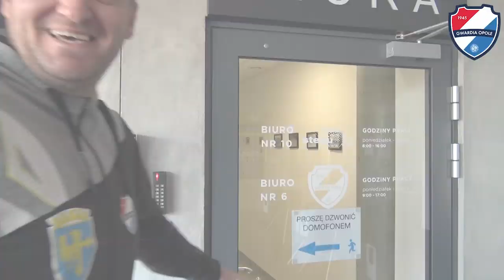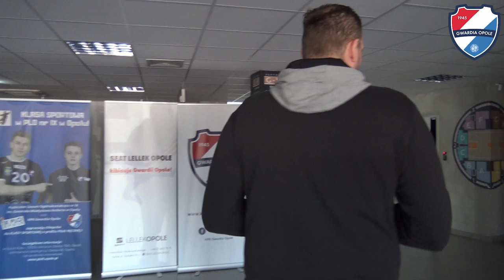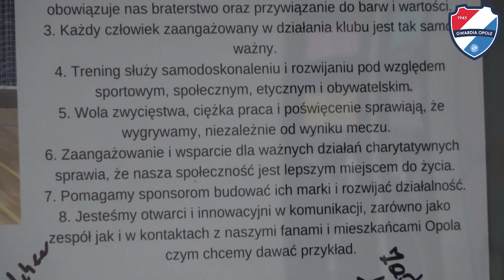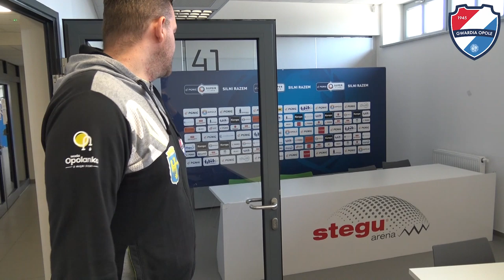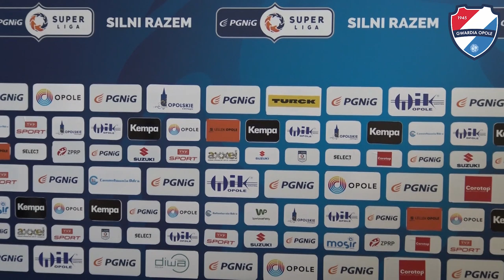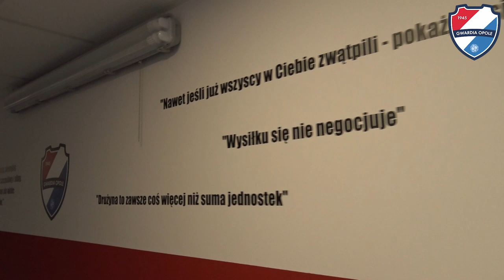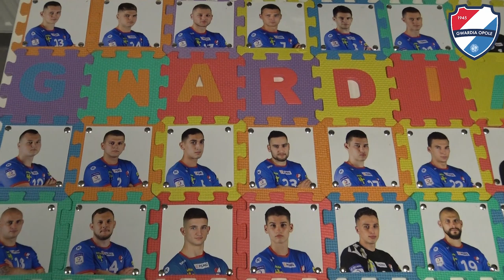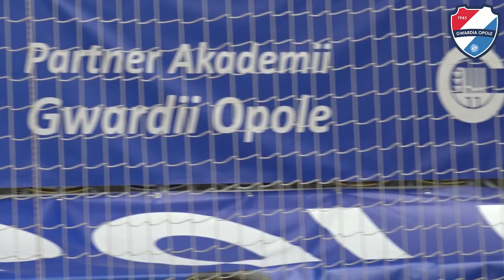Gwardia Cribs! (prowadzenie: Adam Malcher)